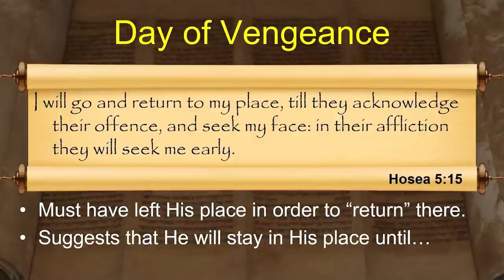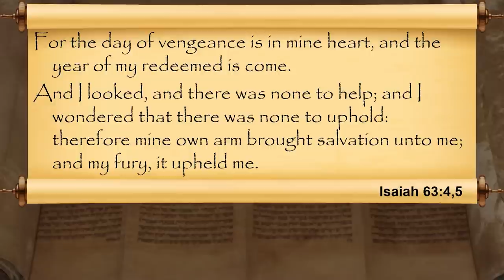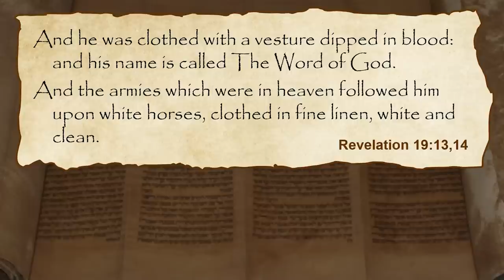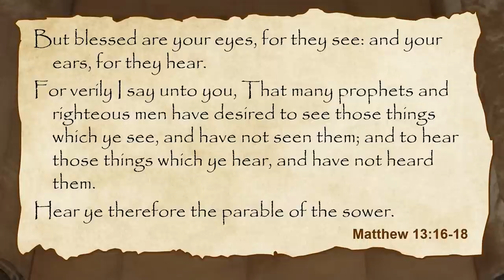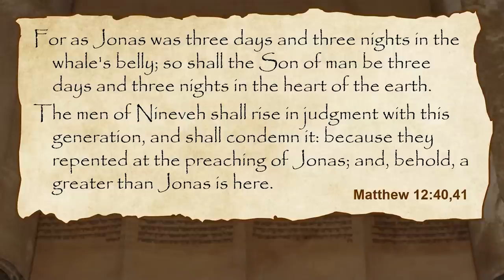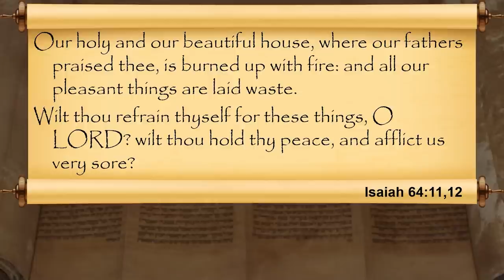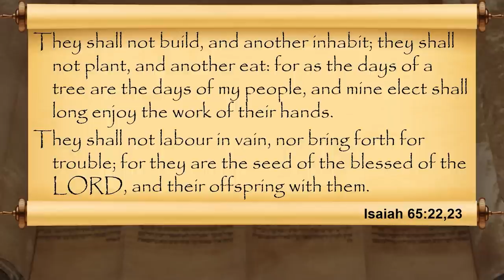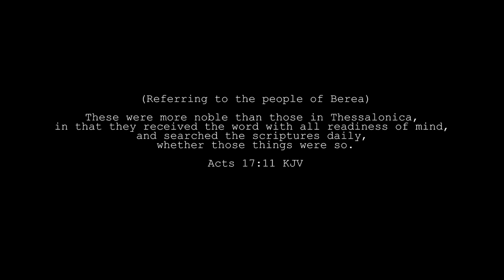The Book of Isaiah- Session 24 of 24 - A Remastered Commentary by Chuck Missler